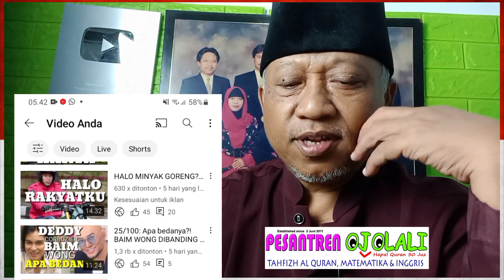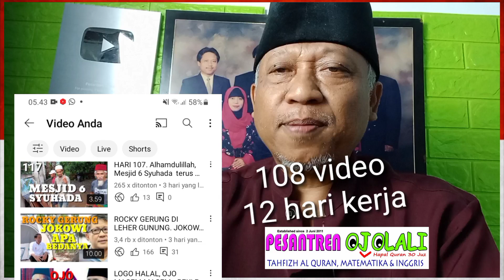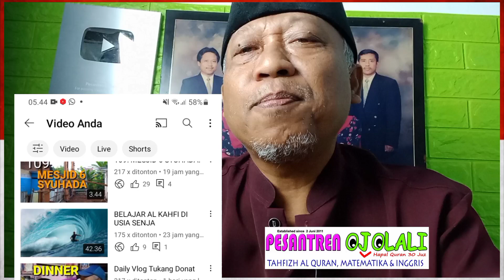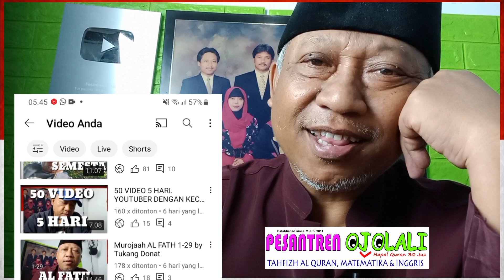HIDUP KOQ MAJU MUNDUR ?! TERUS, KAPAN MAJUNYa. Ayo jadi youtuber aja ...jadi diri sendiri aja.